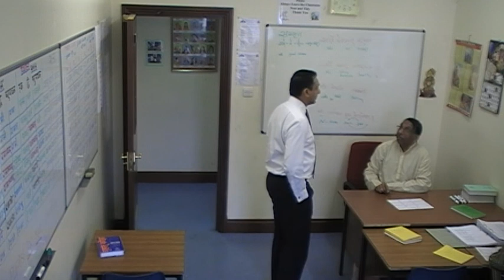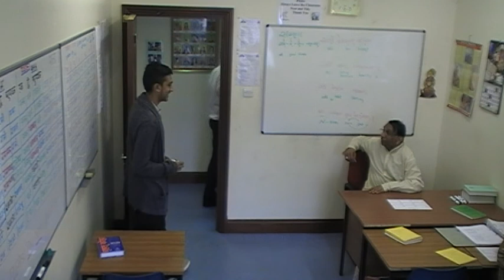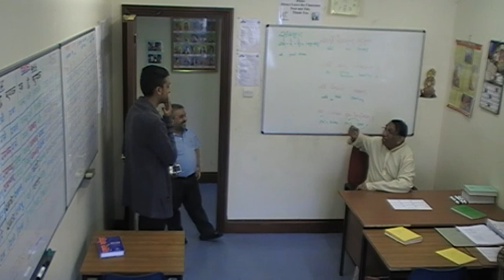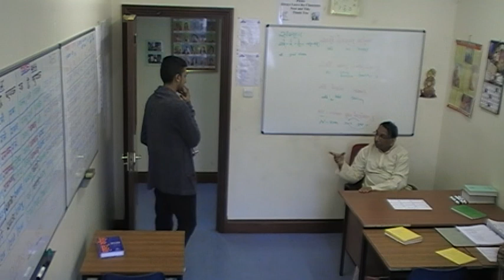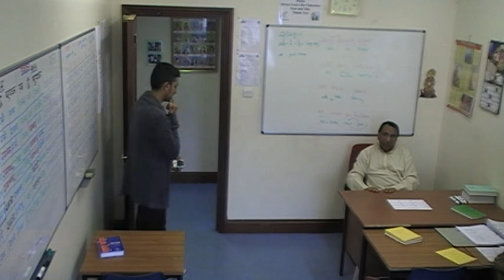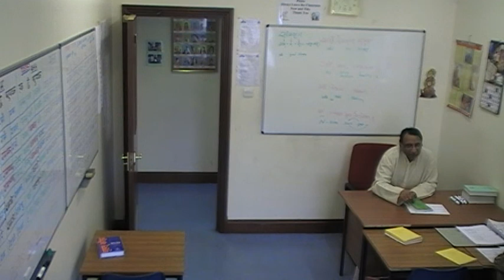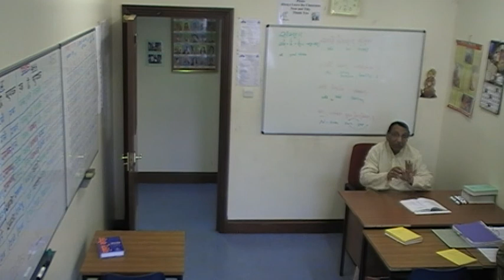Media Visit of the SANSKRIT SCHOOL Shree Swaminarayan Temple willesden London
SANSKRIT SCHOOL Shree Swaminarayan Temple willesden London before the visit of SHADOW PRIMINISTER Ed Miliband to Shree Swaminarayan Temple willesden London @ SANSKRIT SCHOOL